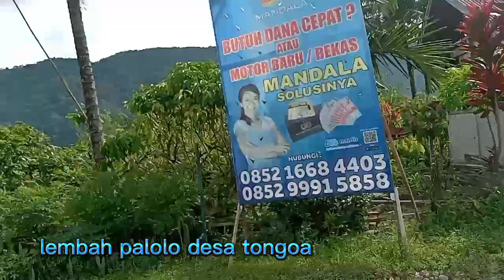Jalan jalan ke perkampungan | lemba palolo Sulawesi tengah,petualangan@perkampunganSulawesitengah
Di video kali ini z berbagi tentang,. Jalan jalan ke perkampungan, lembah palolo Sulawesi tengah, petualangan alam desaku